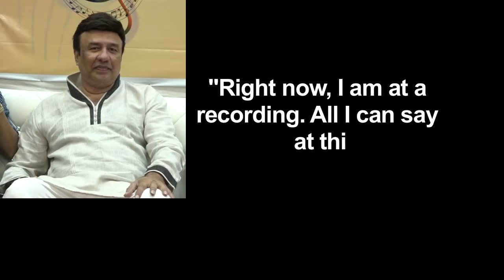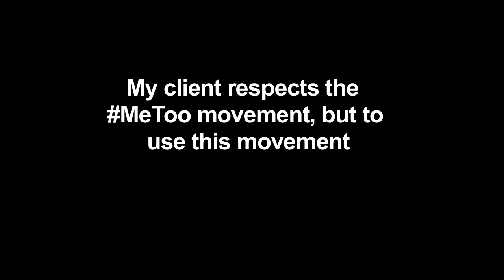Anu Malik back as judge of 'INDIAN IDOL' after MeToo?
When the MeToo movement picked up in India, singer-composer Anu Malik was removed from the jury panel of "Indian Idol" last year as he was accused of sexual misconduct. Now, there is a buzz about his return to the singing-based reality show as a judge. According to a source, the auditions will begin soon. There is no confirmation whether the makers will bring back Anu on the show or not, but Vishal Dadlani and Neha Kakkar are expected to return and perform their judging duties in the upcoming season of "Indian Idol".